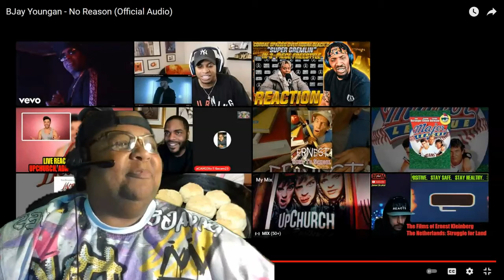FIRST TIME REACTING TO BJAY YOUNGAN - No Reason (Official Audio)